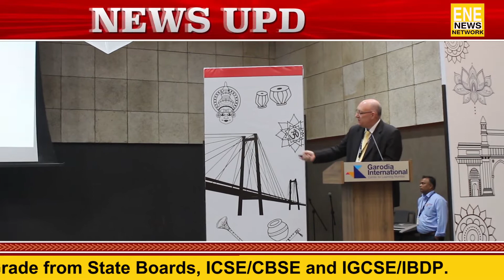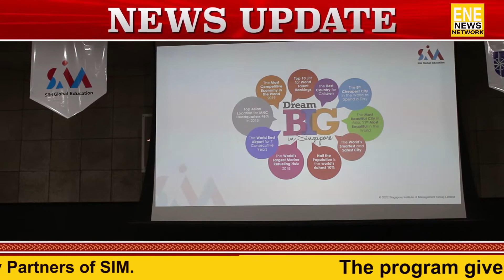SIM Global Education (SIM GE) announces tie-up with Garodia International College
SIM Global Education (SIMGE) and Garodia International College (GIC) are pleased to announce the launch of the first SIMGE Overseas Teaching Centre in India at the GIC campus in Ghatkopar, Mumbai.
The College has commenced admissions to the "Diploma in Management Studies", a 15 month program for students who have cleared their 12th Grade from State Boards, ICSE/CBSE and IGCSE/IBDP.
After the successful completion of the program, students will be eligible to complete their Bachelors in various Management specializations, at the SIM Campus in Singapore where in the Degrees will be awarded by globally renowned University Partners of SIM.

The program gives students exposure to a global pedagogy, covering 15 modules, delivered by SIMGE and GIC faculty jointly.

The first of it’s kind Diploma in Management Studies and the options of a globally recognised Bachelor’s degree thereafter is designed to cater to the changing Industry needs, is delivered in three years, and is the most affordable option for International Management Education.

About Singapore Institute of Management (SIM)

The Singapore Institute of Management (SIM) is one of the region’s leading education and lifelong learning institutions, recognised for empowering individuals and enterprises to thrive across life stages through learning. Seeded by the Singapore Economic Development Board in 1964, SIM has, for close to 60 years, been leading in the development of work and industry skills for Singapore’s growth.
SIM GE focuses on higher education pathways and connects learners with some of the world’s best higher education programmes that have been developed in collaboration with leading educational institutions from the United Kingdom, the United States, Australia and Europe. It aims to inspire, upskill and empower every learner – from individuals to enterprises and communities – to thrive in life and for life.
About Garodia International College
Garodia International College is a part of Garodia Education. Garodia College is a young institution founded with the vision to make international education available to students in India with pathway programs. GIC offers students the option to start an international degree in Mumbai with a transfer thereafter to leading Universities across the world. GIC currently offers the liberal arts program from Broward College USA. The Diploma program with SIMGE is a recent addition to its portfolio.

Profile

Nishant Garodia

Managing Director - Garodia Education

Mr. Nishant Garodia is known for establishing progressive institutes that have played a significant role in shaping the future of education in India. Through severe perseverance and innovative ideas, Nishant has spearheaded institutes that focus on developing the overall personality of students. With an in-depth understanding of emerging technologies, Garodia Education institutes, under Nishant’s leadership, have employed methodologies that make learning a fast, easy and interesting process for the students

Ian Davies

Dean - Garodia International College

Ian comes with 27 years of experience in education service. Ian has been the principal of many IB schools in Jakarta, Indonesia. He has taught in many countries such as Malawi, Russia, Poland, and UK.

Ian was awarded as “The Teacher of the Year from the President of the USA - White House.

Under his leadership, Garodia International Center was awarded as Top Emerging School in International Curriculum – Year 2019 by Education Times. And Avant Grade Technology Award for the year 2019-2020 by Education World.

Teoh Kar Meng

Regional Director, India – West

Enterprise Singapore

Tricha Vatsa

Country Manager - Singapore Institute of Management Global Education

A Higher Education Management Professional, with 25+ years in International Education sector, advocates Transnational Education while heading the Country Office of  Singapore Institute of Management, in India.

Prior to SIM, Singapore, have held several Senior Management positions with University of Leeds, Middlesex University and Navitas.